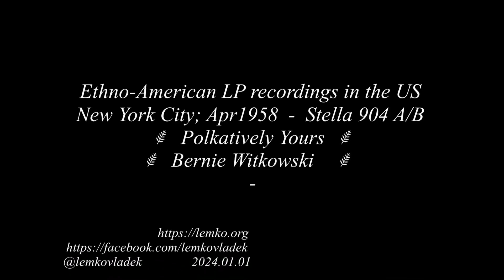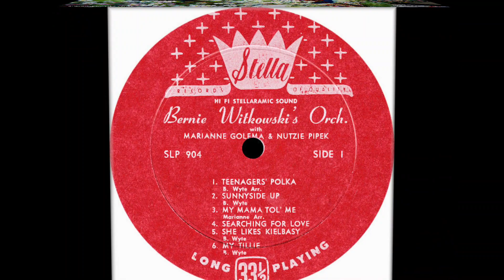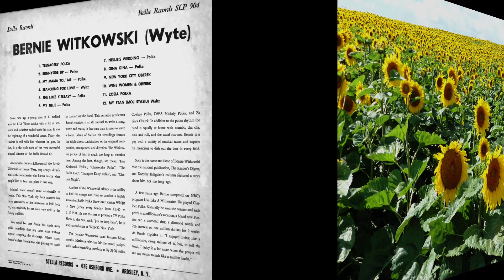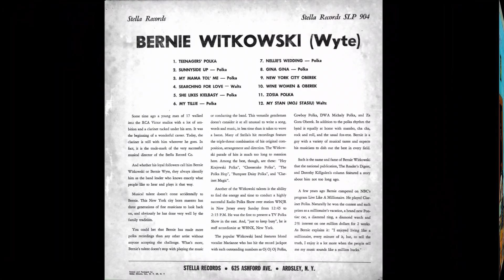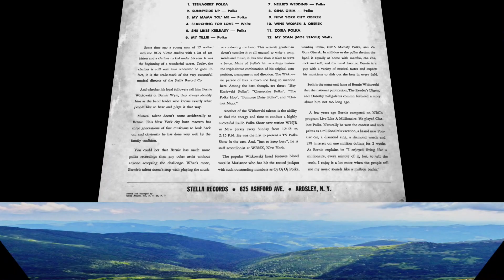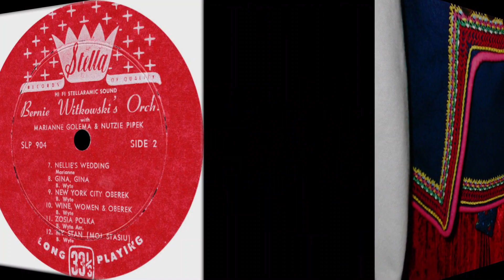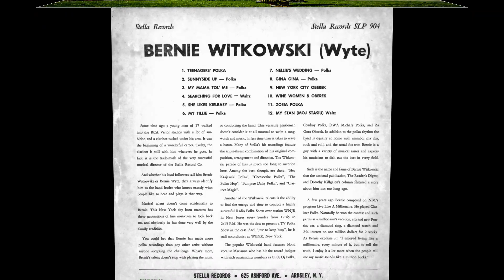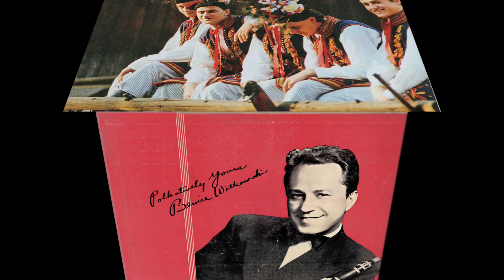Ethno-American LP recordings in the US 1958 - Stella 904 A/B Polkatively Yours, Bernie Witkowski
New York City; Apr1958  -  Stella 904 A/B Polkatively Yours, Bernie Witkowski
A1 Teenagers' Polka (instr)
A2 Sunnyside Up Polka (instr)
A3 My Mama Tol' Me Polka (v) Marianne Goluma
A4 Searching For Love Waltz (v) Marianne Goluma
A5 She Likes Kielbasy (v) Nutzi
A6 My Tillie (v) Nutzi
B1 Nellie's Wedding (v) Marianne G.
B2 Gina Gina Polka (v) Nutzi
B3 New York City Oberek (instr)
B4 Wine, Women and Oberek (instr) SHRILLY
B5 Zosia Polka (v) Marianne
B6 My Stan - Mój Stasiu Waltz